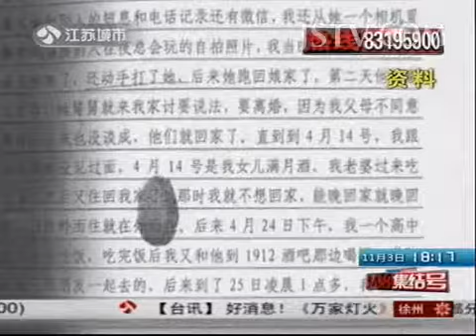法治新闻 南京"西堤国际"命案11月4日开庭（下） 独家采访遇害人母亲 1103